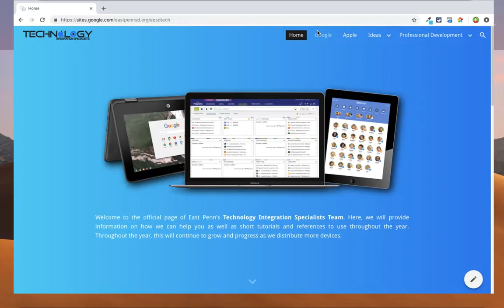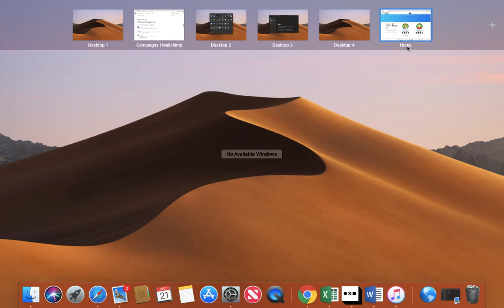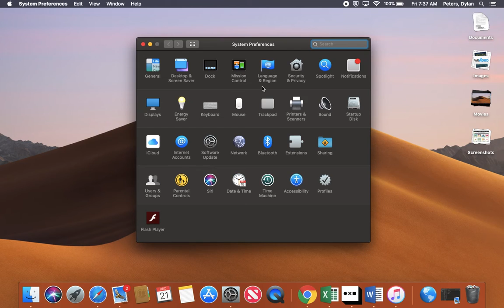Multiple Desktops in Mojave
Using the Multiple Desktops feature on your MacBook is simple, easy, and very beneficial. You can now have multiple full screen applications up and easily navigate between them using the three finger swipe (both right and left and from bottom to top).